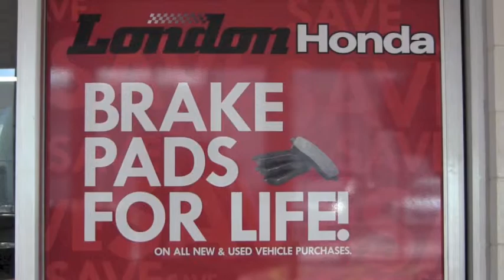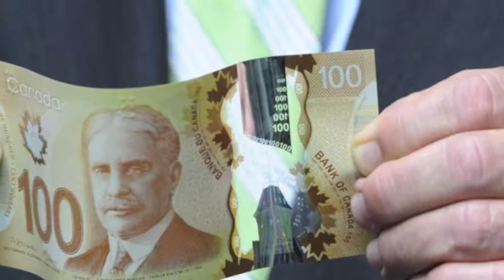Doug Taylor - New Vehicle Sales Specialist